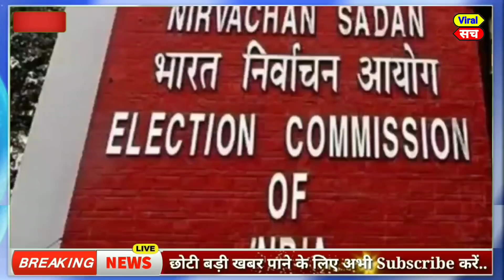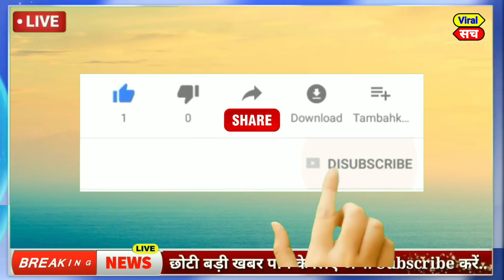14 अप्रैल 2021 के मुख्य समाचार,PM Modi,politics news,Mamta,tejaswi yadav,Rahul Gandhi,kishan andolan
आज  12 अप्रैल 2021 का मौसम, Mosam ki jaankaari, April Ka mosam vibhag aaj Weather news, LIC, SBI

1. weather forecast
2. weather today
3. weather forecast India
4. weather report
5. rain weather
6. आज का मौसम कैसा रहेगा 2020
7. आज के मौसम का हाल
8. मौसम समाचार
9. मौसम विभाग
10. कल का मौसम कैसा रहेगा
11. आज के मौसम की जानकारी
12. आज रात का मौसम कैसा रहेगा
13. कल का मौसम कैसा रहेगा
14. आज का मौसम दिल्ली
15. आज का मौसम पंजाब
16. आज का मौसम उत्तर प्रदेश
17. आज का मौसम कैसा रहेगा 2020
18. आज रात का मौसम कैसा रहेगा
19. आज का मौसम दिल्ली
20. कल का मौसम कैसा होगा
21. आज का मौसम का हाल वीडियो
22. मौसम समाचार